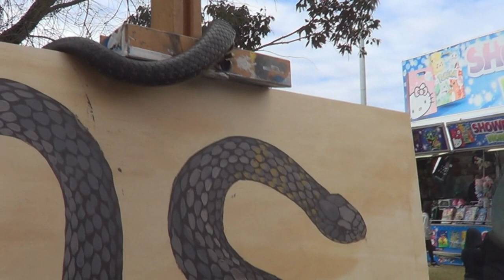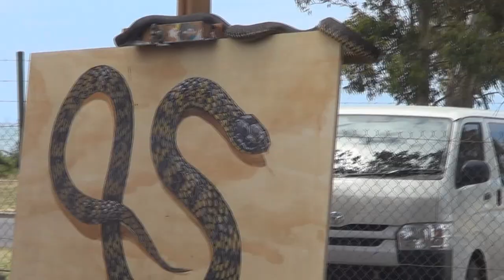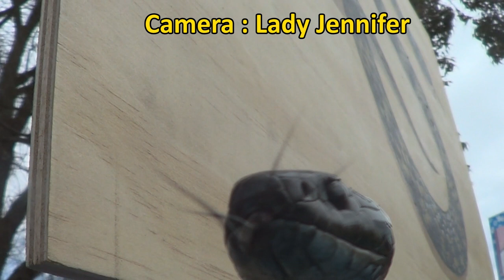PAINTING in a PIT of VENOMOUS SNAKES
Painting With Venomous Snakes at the Devonport Monster Carnival, 29 November 2020